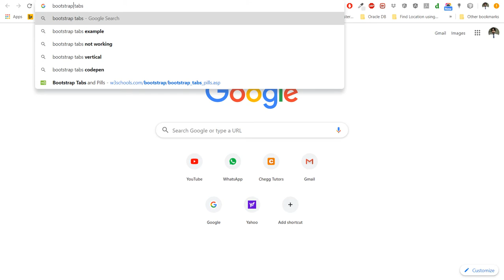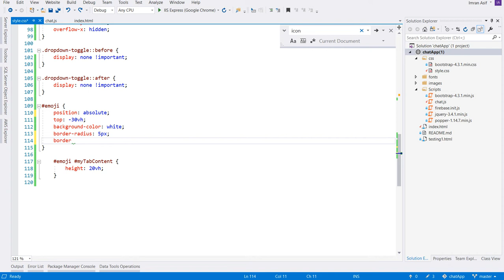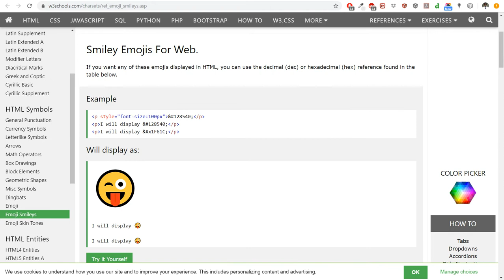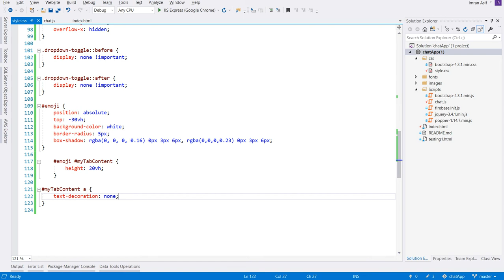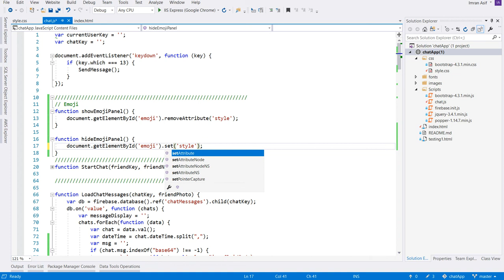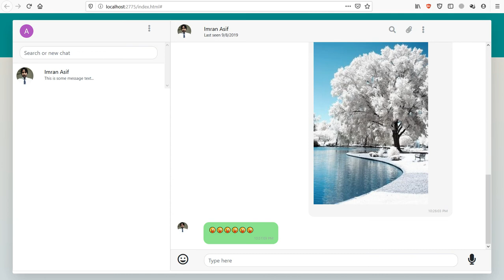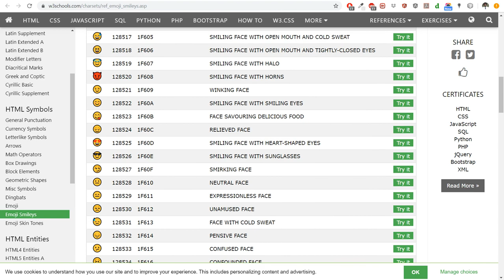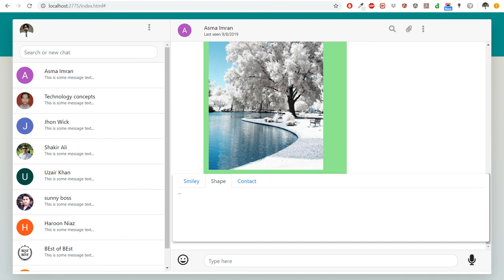How to send Emoji / Smiley in chat app (URDU/HINDI) - Part 17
In this video, we will learn about how to send emoji from one user to another user in chat application.

Chat App Project Overview:
1. First design the interface of the chat app just like whatsapp using Bootstrap
2. Design Testing on each device means Check Responsiveness
3. Implement the functionality of chat using Firebase
4. Upload code on github
5. Host website on github
6. Send image to other user
7. Send Emoji